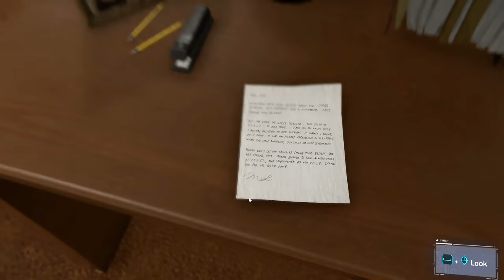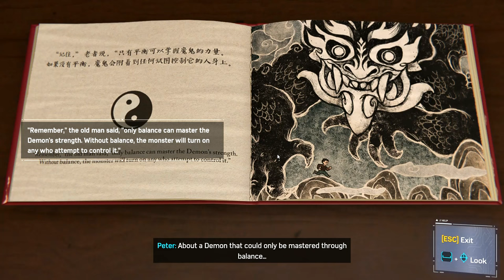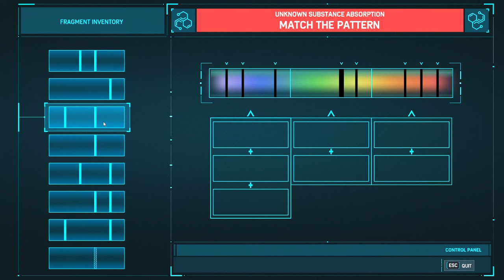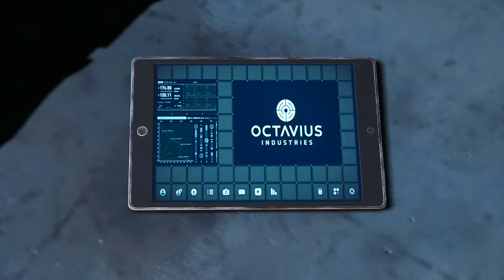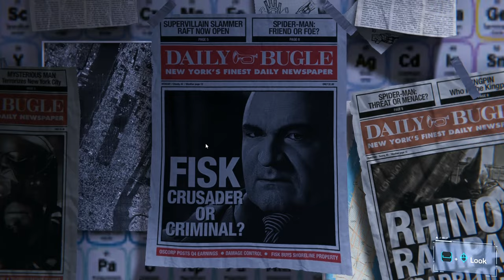Marvel's Spiderman: (Remastered) - PC Walkthrough Gameplay Part 05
- Truth about Mr. Martin Li
- MJ's encounter with Tombstone